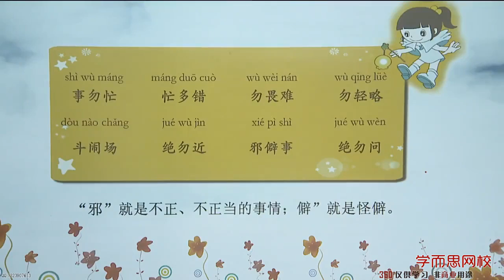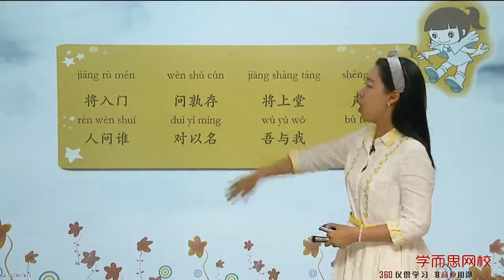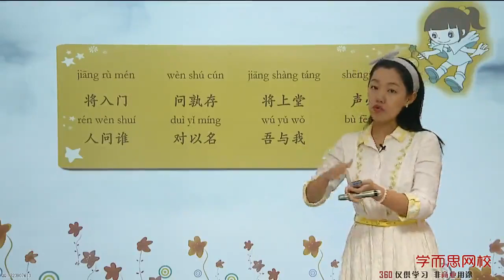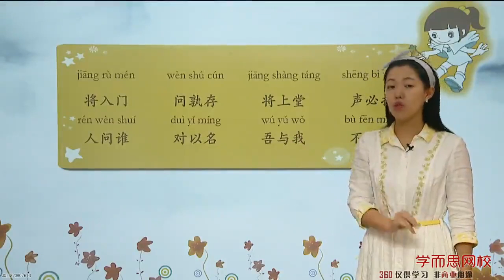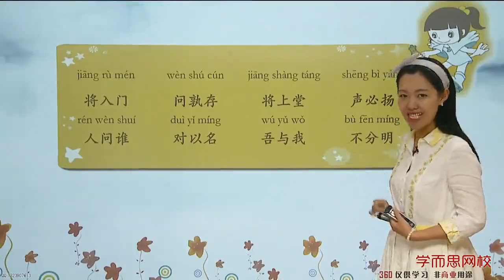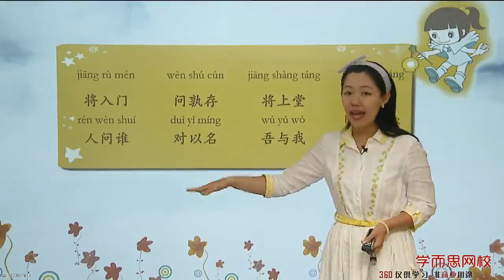【国学启蒙】弟子规（4）第2段